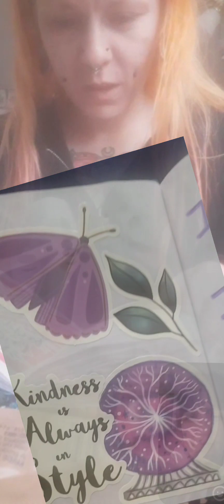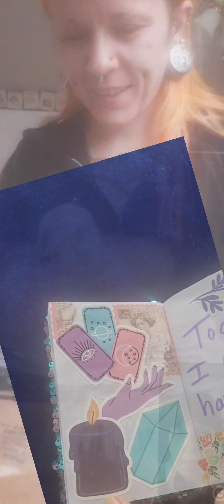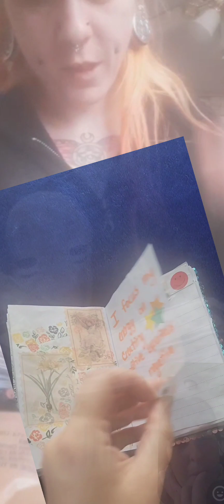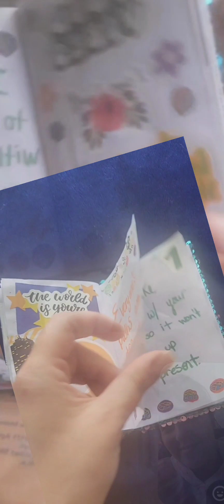I made an Affirmation book for my sister 💕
I love making affirmation books! This one was made for my younger sister.

When recording this, my sister got muted 😢 and only my voice was captured, but I still wanted to include her reaction 🥰